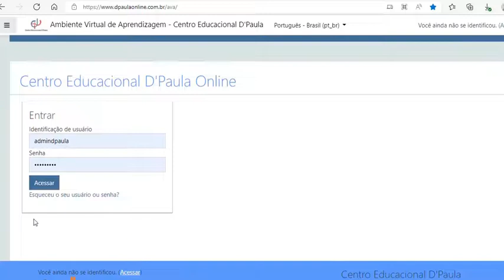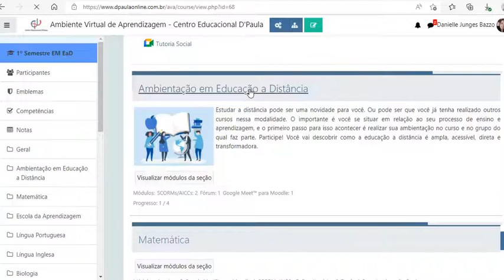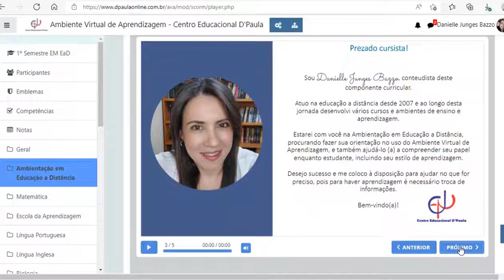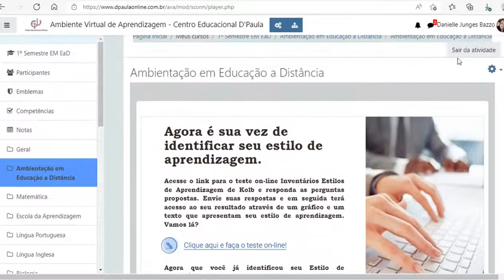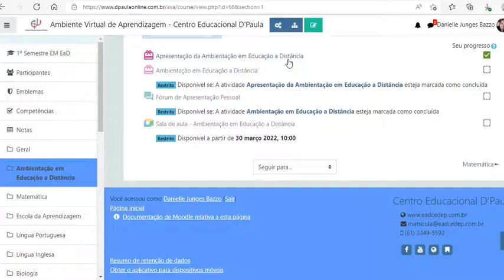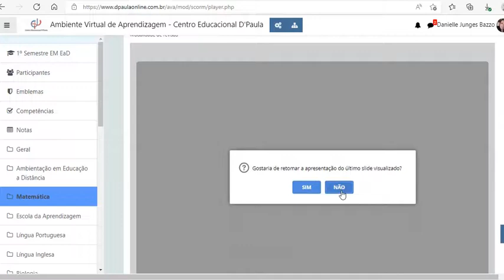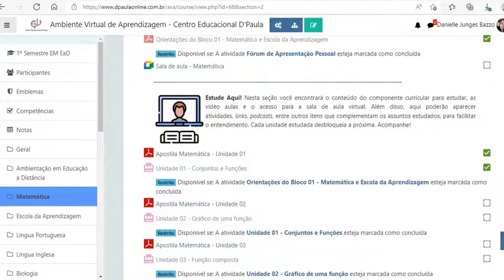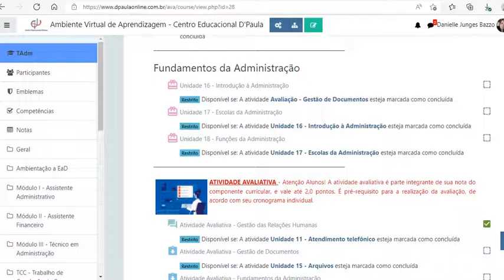Orientações de Acesso - Novo Ensino Médio 2022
Orientações de Acesso ao ambiente online do Novo Ensino Médio EaD